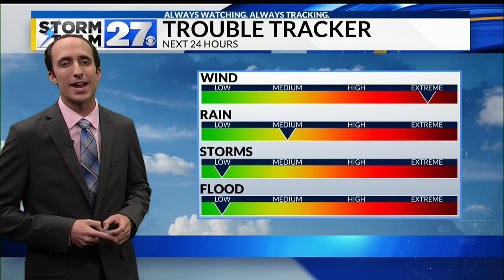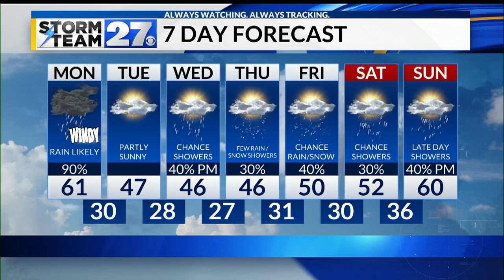Rain and wind threats into Monday